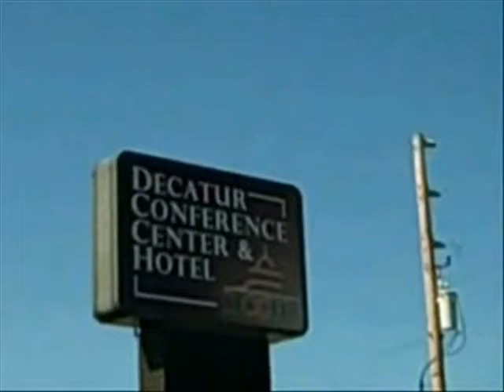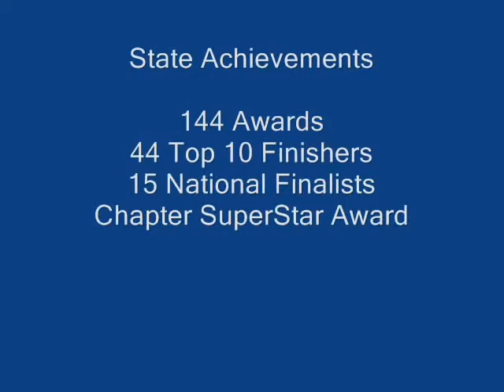Maine East @ DECA State Finals 2011 .wmv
This is a summary of the outstanding success Maine East DECA students had at the 2011 DECA State Finals.  This year's state competition was one of the largest in history with over 1400 competitors.  Maine East students earned over 150 awards, a school record.  In addition, Maine East had 44 Top 10 Finishers and 15 National Qualifiers.  It was also named a SuperStar chapter.  Maine East qualified for this highly coveted award because its membership now exceeds 170 students making it one of the largest chapters in the state.